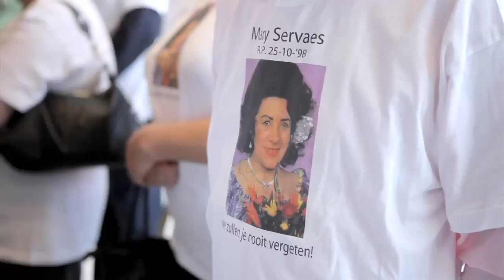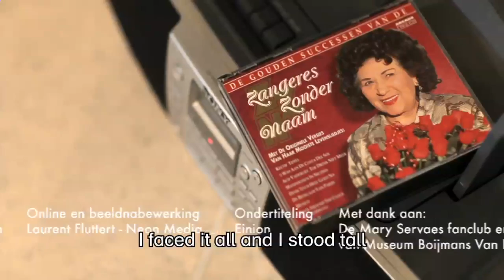Boijmans TV Episode 12. Episode Without Name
In episode 12 of Boijmans TV - the last but one for this season - our guide Bregje takes a group of Zangeres Zonder Naam [Singer Without Name] fans to the applied arts and design department. They don’t like the modern pottery vases as much as the 18th and 19th century porcelain figures of shepherds and shepherdesses. The modern pottery may be good for displaying tulips, but the charming little china scenes do something to you: when you look at them, you feel rich. Mary, their idol, used to collect them as well. In the meantime, security guard Arie has struck up a conversation with Hella Jongerius. She is an internationally acclaimed industrial designer, but she has a problem with standardisation. Her aim is to manufacture products in series, yet give each individual item a unique character. A special decoration, traces of handwork, or a small imperfection makes a person fall in love with an object. And just such a person visits Mandy at the reception desk; a lady who doesn’t really want to part with a cherished family heirloom, but secretly wants to know what it’s worth. Mandy gives a rough estimate.